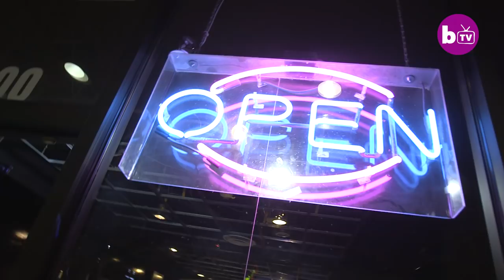Inside Las Vegas’ 24-Hour Nail Salon | GET NAILED 24/7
THE owner of Las Vegas’ first twenty-four hour nail bar has lifted the lid on the ‘freaky’ world of Sin City salons. Nyisha Goodwin, 36, the co-owner of Get Nailed 24/7, sees the weird and wonderful as rowdy tourists and quirky locals live it up in the entertainment capital of the world.

Video Credits:
Videographer / director: Braden Party
Producer: John Balson, Ruby Coote
Editor: James Thorne